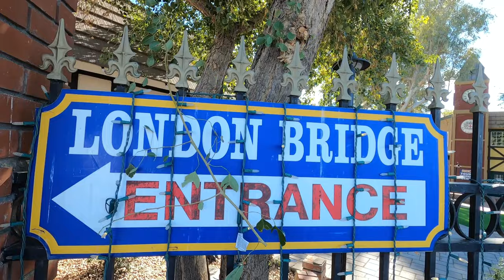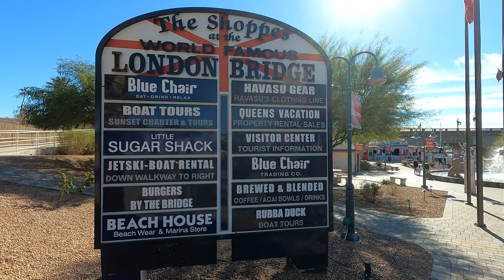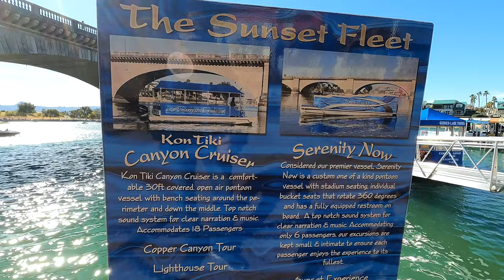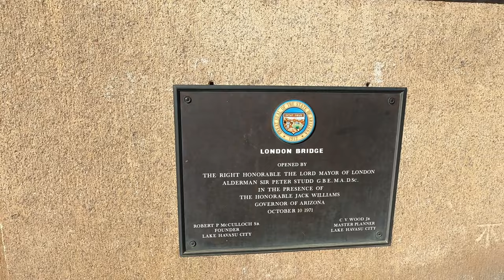What Year Did London Bridge Move - 4K UHD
What Year Did London Bridge Move . The London Bridge was originally built in the 1830s and formerly spanned the River Thames in London, England. In 1968, the bridge was purchased from the City of London by Robert P. McCulloch. McCulloch had exterior granite blocks from the original bridge cut and transported to the United States for use in the construction of a new bridge in Lake Havasu City, a planned community he established in 1964 on the shore of Lake Havasu. The Arizona bridge is a reinforced concrete structure clad in the original masonry of the 1830s bridge. The bridge was completed in 1971